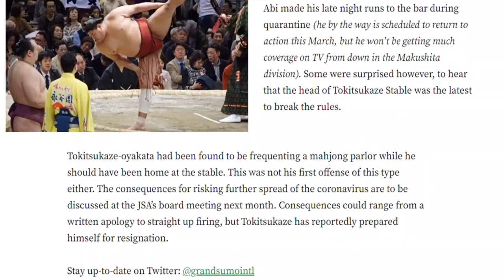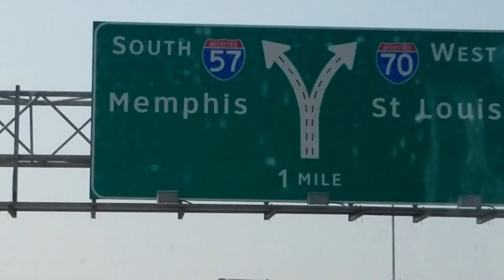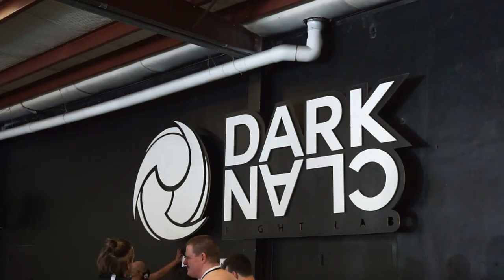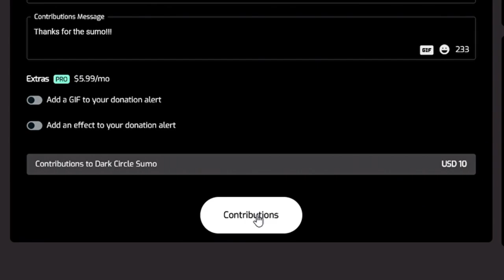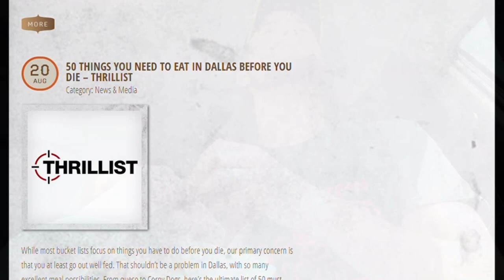American Sumo Road Trip | 2020 Consulate's Cup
Hey guys! It's Micah, the editor of Grand Sumo International. It has been exactly four months since the Consulate's Cup in Austin, Texas on October 10th. Technical obstacles almost had me giving up on this project, but I really wanted to create some new angles on sumo while I'm stuck here in the US. So here it is! Finally. So if you're interested in amateur sumo, food, travel, etc., check it out! And please comment anything you'd like to see, or things I could improve in future episodes... (I have several ideas already).

Support Dark Circle Sumo! Justin put a lot into this tournament, and any encouragement he can get in continuing with this sort of thing is a major contribution to the sport!

For those of you in the Austin area who are interested in other martial arts, especially BJJ and MMA, check out Dark Clan Fight Lab!

Cornelius' club is @florida_sumo on Instagram (I wrote that wrong in the video).

Want to get more involved in sumo at the amateur level? Here's everything you need for getting started

Merch sales always give me that extra boost of motivation as well! I appreciate everyone who has contributed!